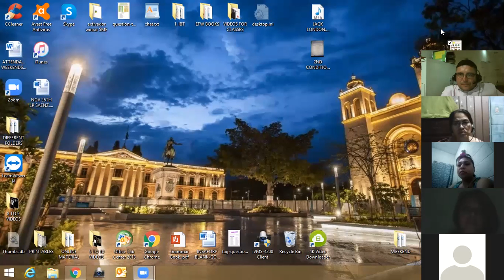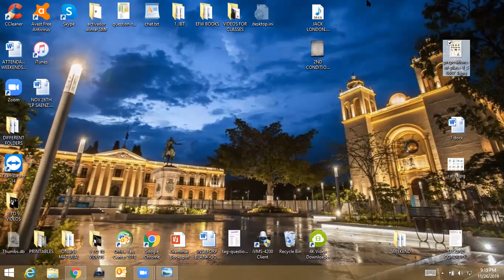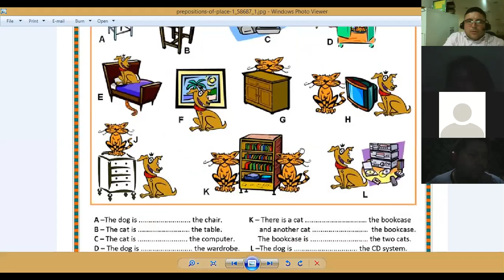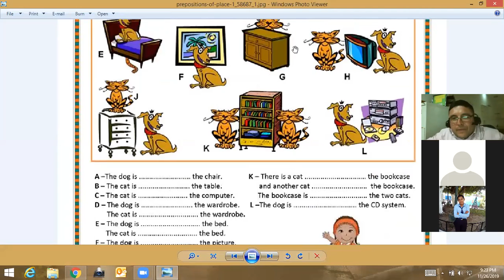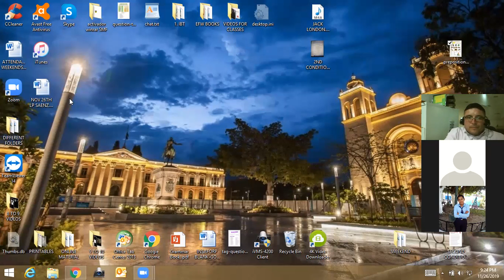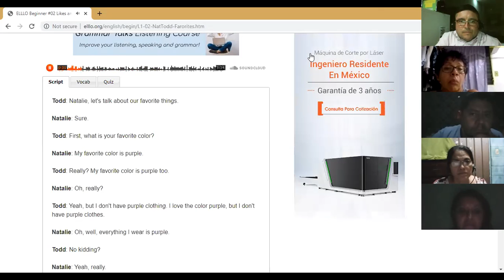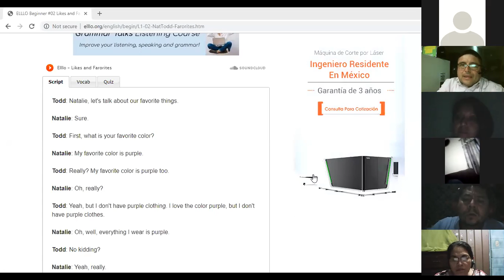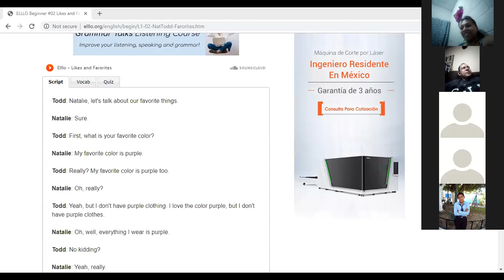Ingles Corporativo- PREPOSITIONS